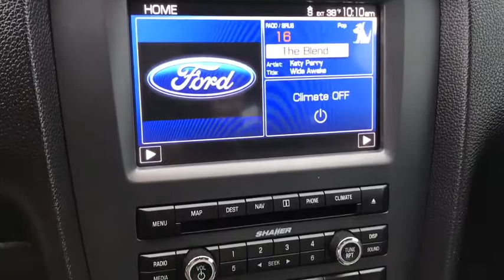2012 Ford Mustang Fort Payne, Scottsboro, Gadsen, Rome, Chattanooga, AL C5252306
Race Red Used 2012 Ford Mustang available in Fort Payne, Alabama at Landers McLarty Ford. Servicing the Scottsboro, Gadsen, Rome, Chattanooga, AL area.
2012 Ford Mustang Shelby GT500 - Stock#: C5252306 - VIN#: 1ZVBP8JS0C5252306

This 2012 Ford Mustang Shelby GT500 is offered to you for sale by Landers McLarty Ford of Fort Payne. This Ford includes: SVT PERFORMANCE PKG Tires - Front Performance Locking/Limited Slip Differential Aluminum Wheels Rear Spoiler Tires - Rear Performance *Note - For third party subscriptions or services, please contact the dealer for more information.* Put performance, safety, beauty, sophistication and all the right amenities into a car, and here it is! Now you can own luxury without the luxury price tag! The Mustang Shelby GT500 is well maintained and has just 39,010mi. This low amount of miles makes this vehicle incomparable to the competition. More information about the 2012 Ford Mustang: Ford's pony car got an all-new, much more powerful engine lineup last year, which complemented the host of improvements, ranging from interior to chassis and refinement that the Mustang had received in the two model years prior. The Mustang remains a very strong performance value, with the power and acceleration of, in some cases, exotics costing much more. Its iconic appearance has been well-maintained, with the interior especially feeling at once both contemporary and nostalgia-inducing. Fuel economy ratings remain impressive, too, EPA ratings of up to 26 mpg for the V8 and 31 for the V6. The Boss 302, Ford says, is the quickest and best-handling regular-production Mustang ever offered. Strengths of this model include iconic shape and style, track-ready Boss 302, Strong acceleration, excellent convertible, and good fuel economy in the V6
5.4l 32-valve 4v dohc supercharged & intercooled v8 engine,6-speed tremec manual transmission,820a equipment group order code base vehicle,Race red,Charcoal black & white accents  Leather recaro seat trim ($1595.00 Value when New),Electronics pkg voice activated navigation  dual-zone auto climate control  Travel Link   HD Radio ($2340.00 Value when New),Svt performance pkg 3.73 limited slip rear axle  19in x 9.5in painted forged aluminum front wheels  20in x 9.5in painted forged aluminum rear wheels  P265/40R19 front/P285/35R20 rear tires  unique front & rear springs  unique rear shocks  unique shift knob  unique Shelby stripes  unique side stripes  spoiler w/unique Gurney flap  unique front/rear stabilizer bars ($3995.00 Value when New),Weathershield full vehicle cover Shelby script  Cobra logo ($375.00 Value when New),Pwr mirrors w/blind spot mirror,5.4L 32-valve 4V DOHC supercharged & intercooled V8 engine,Pwr vented 4-wheel disc brakes -inc: Brembo front rotors & calipers,4-wheel anti-lock braking system (ABS),Tire pressure monitoring system